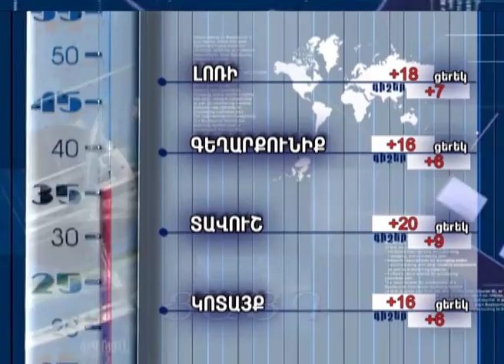Եղանակի տեսություն և տարադրամի փոխարժեք 06.06.2016, Tsayg.am